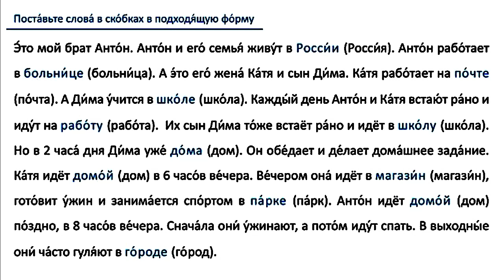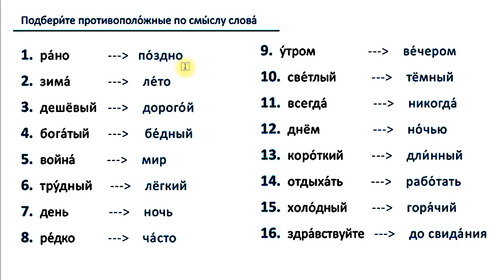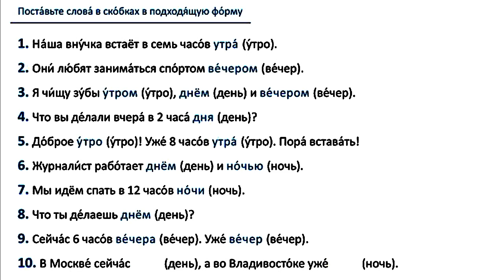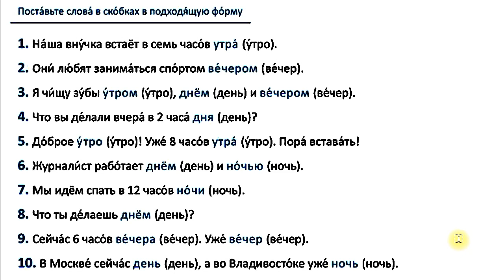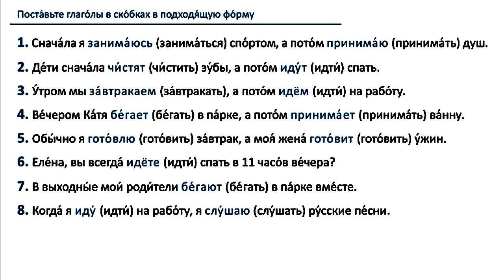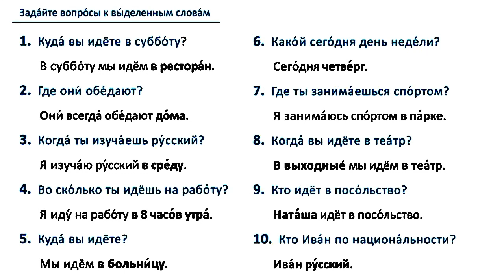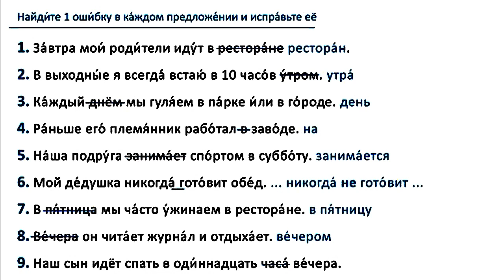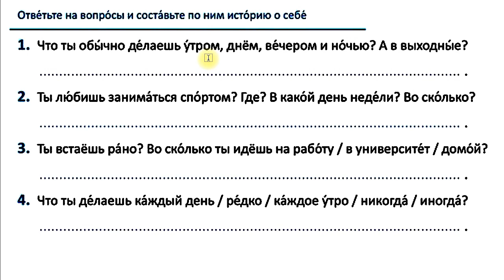Bài 22: Học cấp tốc Tiếng Nga giao tiếp (NDM) | Thầy Hoàng dạy Tiếng Nga online 1:1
💥► Clip name: Bài 22: Học cấp tốc Tiếng Nga giao tiếp (NDM) | Thầy Hoàng dạy Tiếng Nga online 1:1